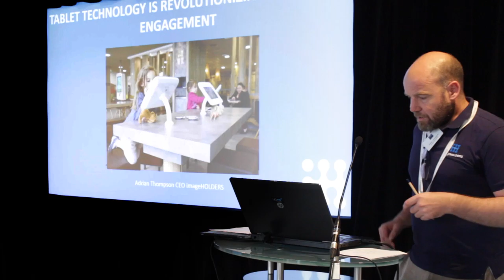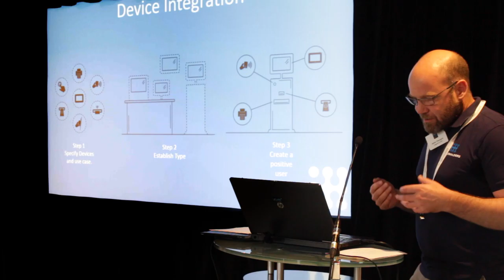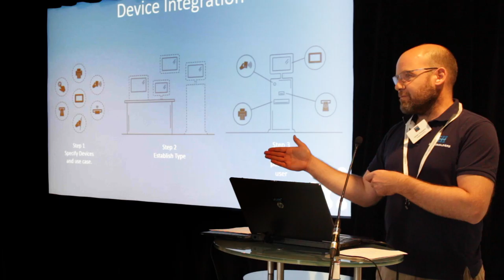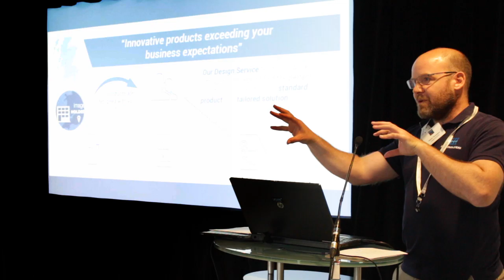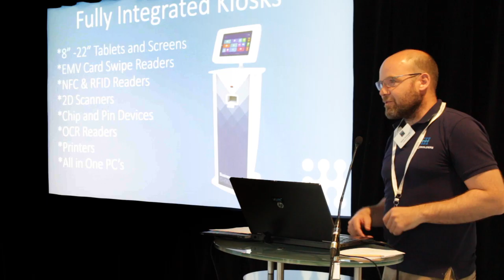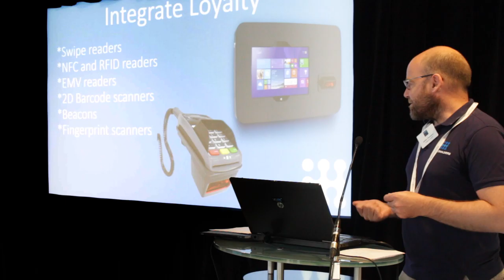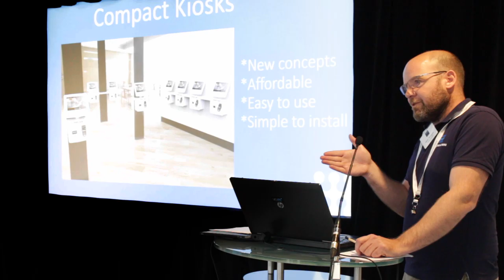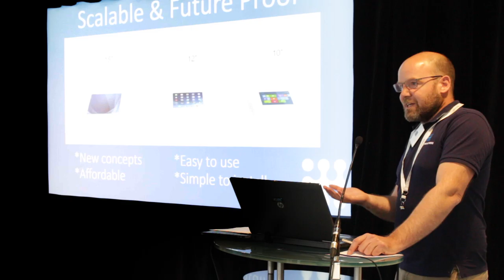How tablet kiosks are revolutionising consumer engagement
Adrian Thompson, CEO imageHOLDERS, explains how tablet kiosks are revolutionising consumer engagement

Technology is constantly evolving, and is now so ingrained into our daily lives that WiFi is a prerequisite along with wine at dinner.
Engaging with customers has been predominantly limited to email campaigns and online surveys, but with the rise of in-store connectivity companies are starting to rethink their approach to customer engagement.

Adrian discusses device integration and how tablet enclosures and kiosks provide the ideal future-proof solution as an essential part of the physical customer journey.